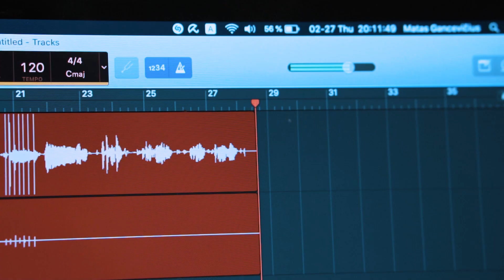10 Produktyvumo patarimų | 5AM PODKASTAS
Kiekvienas norime greito ir trumpo kelio į sėkmę. Deja, nėra vienos paslapties, kuri garantuotų sėkmę. Tačiau, mes greitai ir trumpai pasidalinome patarimais, kurie gali padėti pasiekti sėkmę!

5AM PODKASTAS apie naudingus ir veikiančius įpročius, kurie padeda tobulėti. Kviečiame pasinerti į savęs pažinimo kelionę bei pagerinti kasdienybę pasisemiant naudingos patirties iš unikalių pašnekovų, kurie dėl savo kasdienių įpročių ne tik geba nuveikti daugiau nei kiti, bet ir pasiekti savo tikslus žymiai efektyviau.